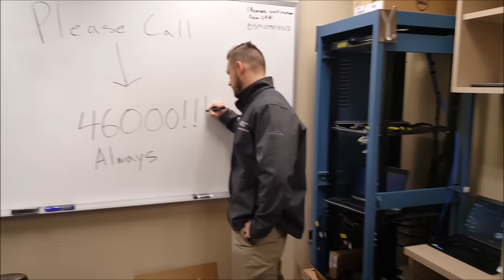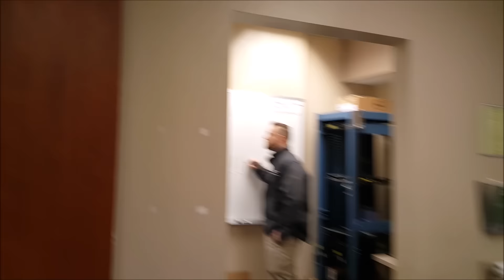I.M. Department Mannequin Challenge 2016